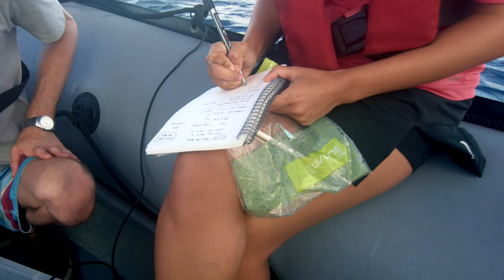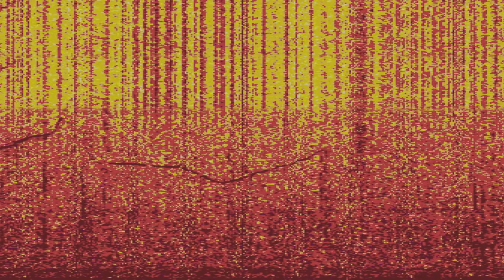Fernando De Noronha: Listening to Dolphins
One of the most charismatic creatures in the sea, dolphins are incredibly important parts of our ocean ecosystem—yet they are also badly understudied and in increasing need of protection. Join Brazilian scientist Marcos Santos and the OceanX team as they dive the waters of Fernando De Noronha to study and track this critical species.